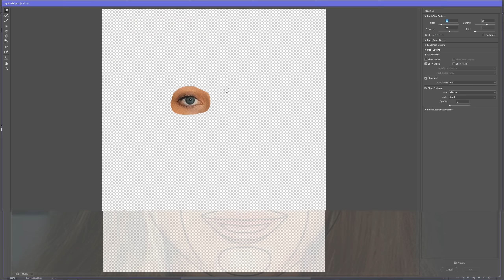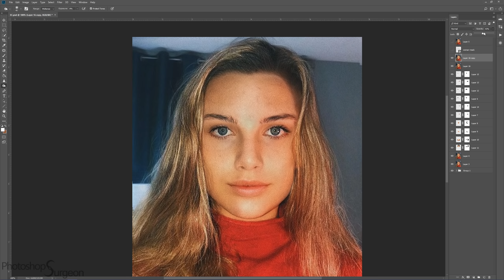Is EMMA CHAMBERLAIN Perfect?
Do you like Emma Chamberlain better before or after she is edited to fit the Photoshop Surgeon Perfection Mask?